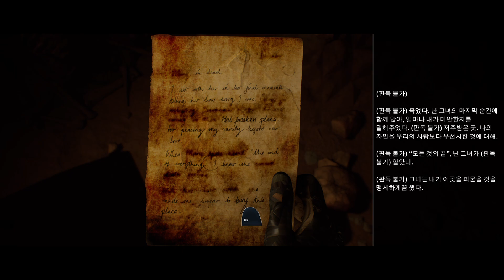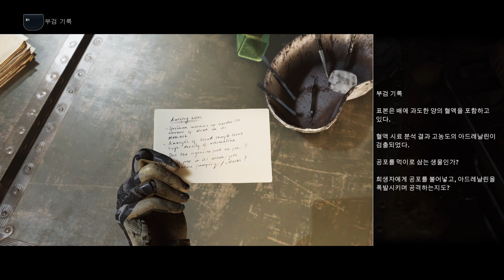The Dark Pictures Anthology: House of Ashes 07